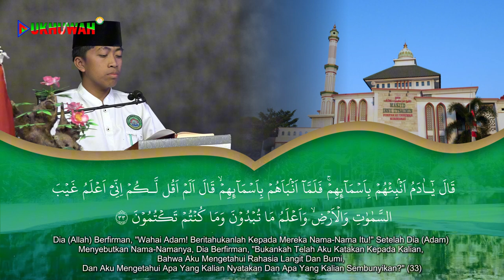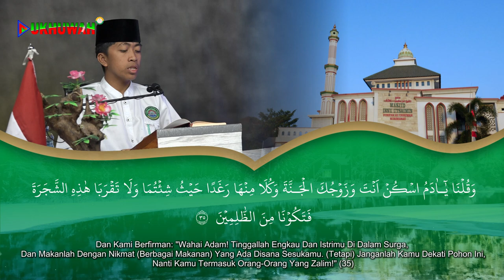Abdurahman Hanif Tilawah Al Quran Surat Al Baqoroh Ayat 30-37 Santri MA Al Ukhuwah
Abdurahman Hanif
Tilawah Al Quran  Surat Al Baqoroh Ayat 30-37
 Santri MA Al Ukhuwah

🏧 Donasi / Infaq untuk operasional :
BSI